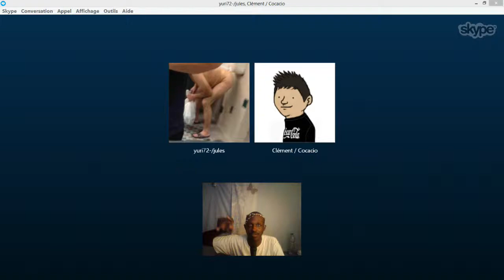Test D'enregistrement + Le Sourire